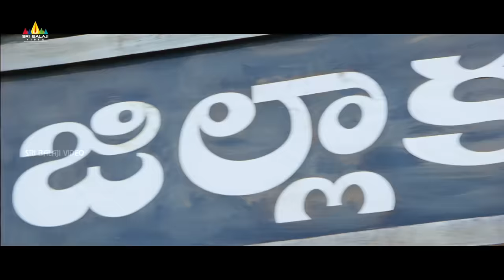Legend Movie Songs | He is a Legend (Title) Full Video Song | Latest Telugu Superhits | Balakrishna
Watch & Enjoy Legend Latest Telugu Movie Video Songs, Starring Balakrishna Nandamuri, Sonal Chauhan, Radhika Apte & Others, Music Composed by Devi Sri Prasad. Directed by Boyapati Sreenu.